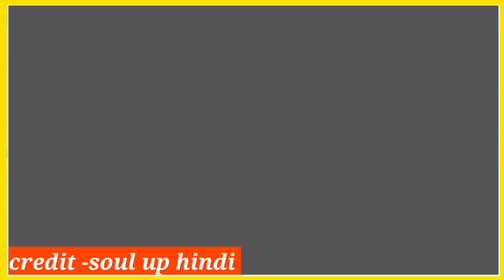राजभर पर बरस पड़ी सपा शेरनी कालिंदी राजभर #